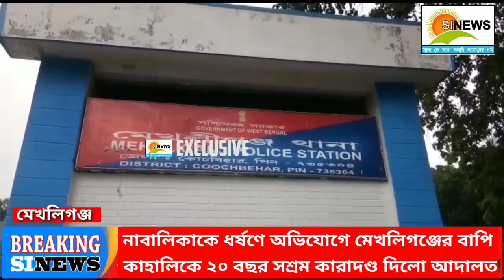নাবালিকাকে ধর্ষণে অভিযোগে মেখলিগঞ্জের বাপি কাহালিকে ২০ বছর সশ্রম কারাদণ্ড দিলো আদালত